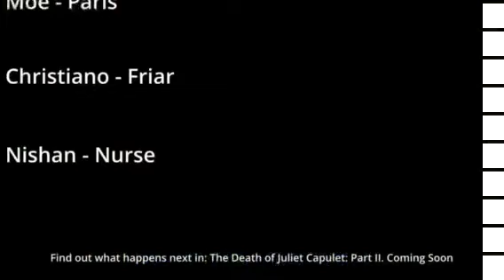The greatest My Son Peter❤️